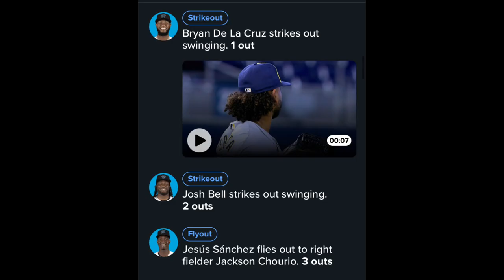Brewers Regular Season Game 49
Freddy Peralta losing his CY Young Chance
HOW MANY 123's between teams